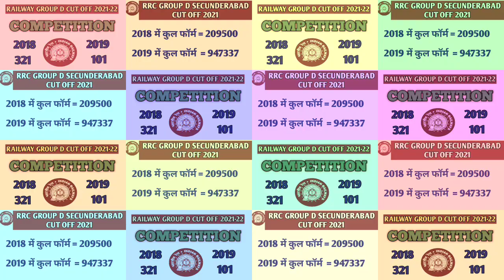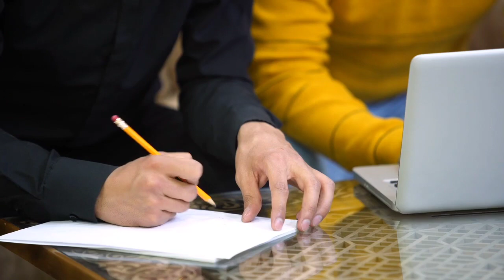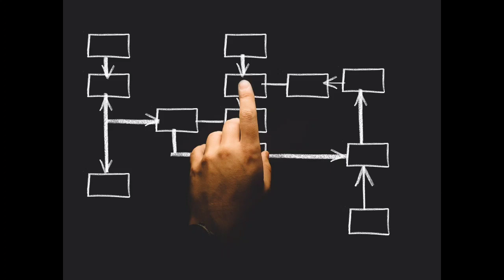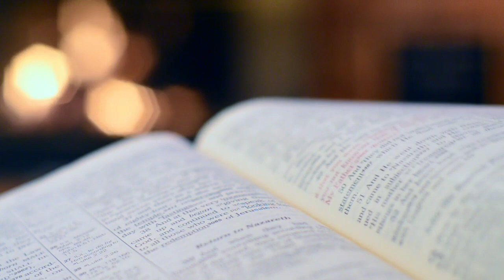rrb group d Secunderabad Zone cut off 2021 || railway group d cut off 2021 || 100% MOTIVATIONAL